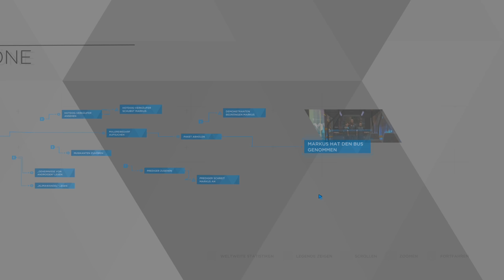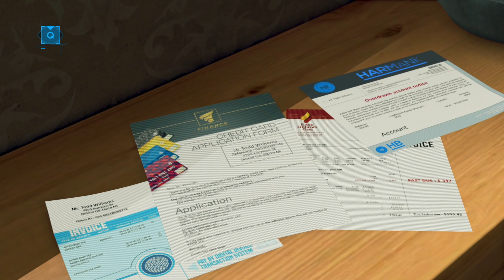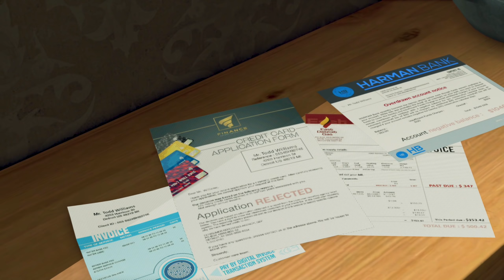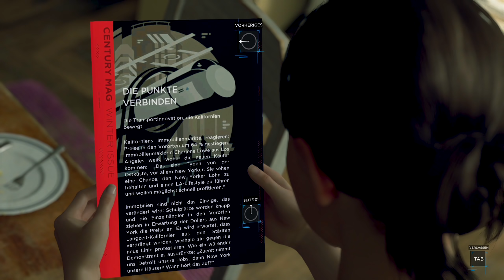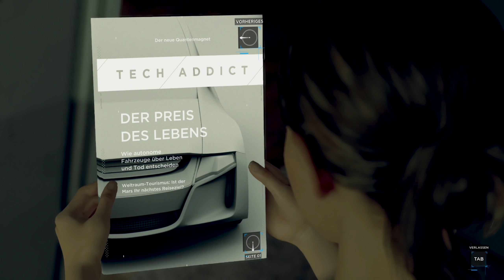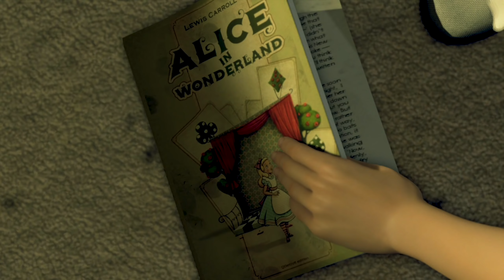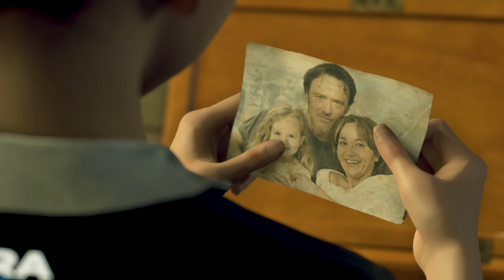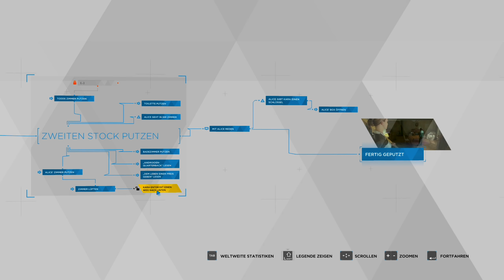DETROIT: BECOME HUMAN KARAS RESET Detroit Become Human PC Deutsch German Gameplay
DetroitBecomeHuman ist eine interaktive Sci-Fi Story über künstliche Intelligenz, Androiden & der Definition von Menschlichkeit im Detroit von 2038. Dabei begleiten wir die 3 Androiden Connor, Kara & Marcus durch eine verzweigte Geschichte mit zahlreichen alternativen Enden. Detroit Become Human ist ein Spiel vom Entwickler Quantic Dream. Die PC Version könnt ihr im Epic Store kaufen & dabei gerne meinen Creator Tag SPIELBAER benutzen (dabei erhalte ich eine prozentuale Beteiligung am Kaufpreis).